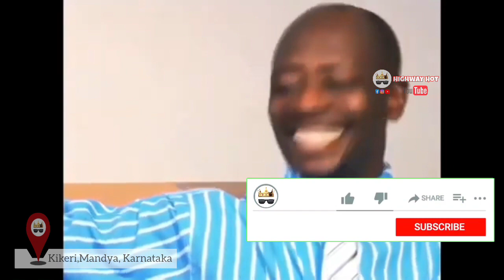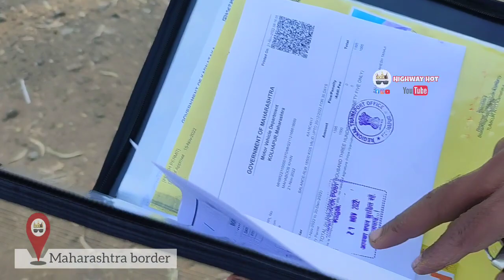Part 2 gadi bhargayi 6200 coconut ke saat